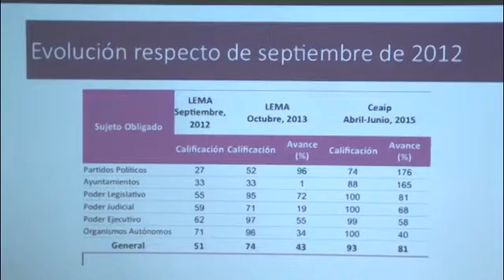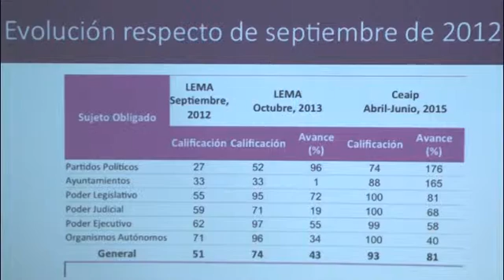13 AYUNTAMIENTOS DE LA ENTIDAD OBTUVIERON MALOS RESULTADOS NEGATIVOS EN EVALUACIÓN DE CEAIP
La evaluación de enero a marzo realizada por la Comisión Estatal de Acceso a la Información Pública, arrojó como resultados que 13 Ayuntamientos obtuvieran porcentajes malos dentro la información de oficio que deben de subir a la plataforma web de cada municipio.